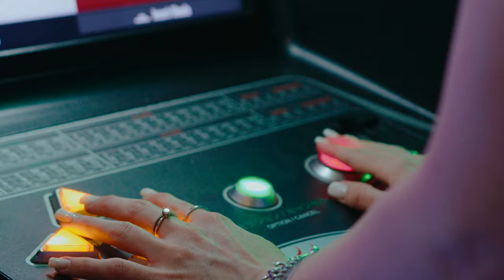MDO ft. Uami Ndongadas - Toca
Check out the official music video for “ TOCA ” by MDO ft. Uami Ndongadas

Letra : MDO x Uami Ndongadas
Starring : Kathyy.veiga e Ana Margarida
Produtor : Samuel Beats
Captação: Estúdio da Goldnation
Mistura e masterização : Onecrown

Directed by: Jay Cee
Produção:  Digital Motions
Make up: Ilavia Almeida (glambyilavia)
Fotografia :Cisney gonçalves